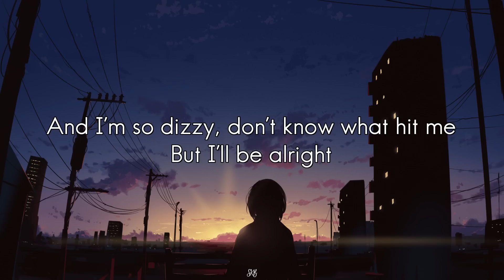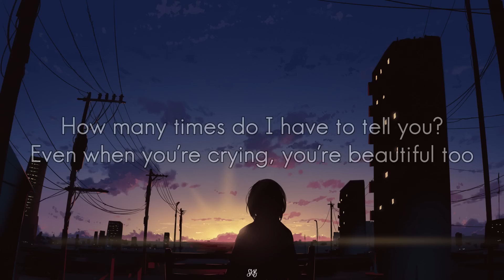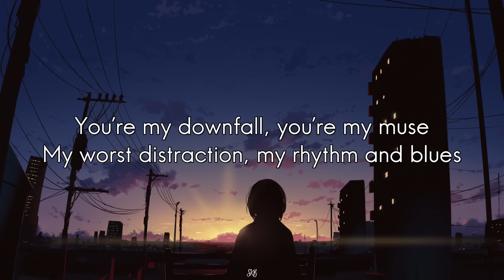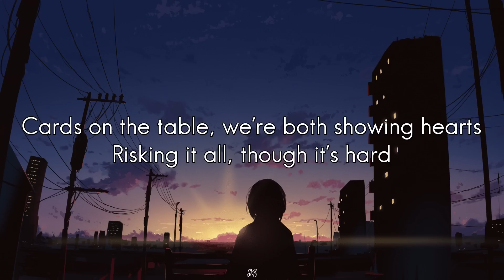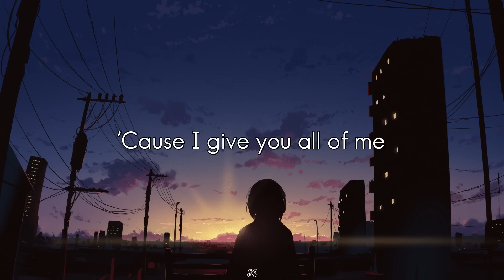John Legend - All Of Me (Lyrics) Full HD 🎵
🎤Lyrics
[Verse 1]

            ➡️Give Me any Suggestion In comment💬💬
            ➡️If you like this Video, Like This video👍👍